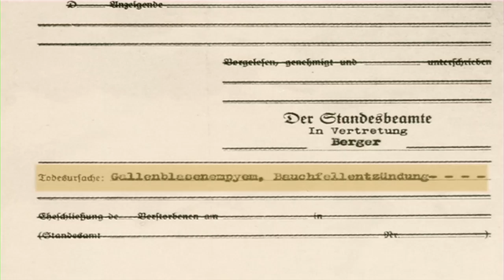Educational Film: National Socialism – Euthanasia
Clip taken from the Production "National Socialism III – The Second World War 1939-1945"
Are you interested in any of our films or textbooks?